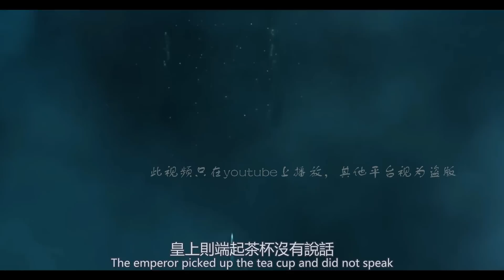【Eng Sub】錦衣之下續集 第175 集 陸繹抓到了給大汗下藥的嫌疑人